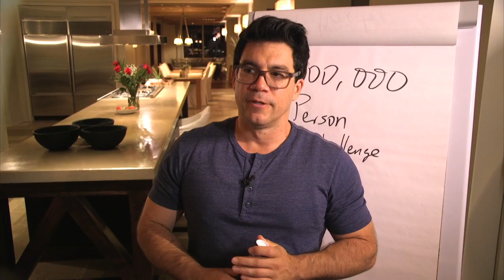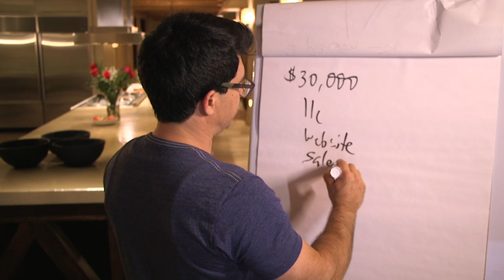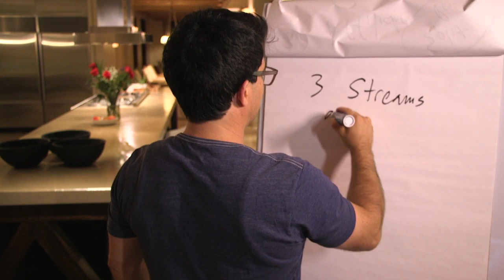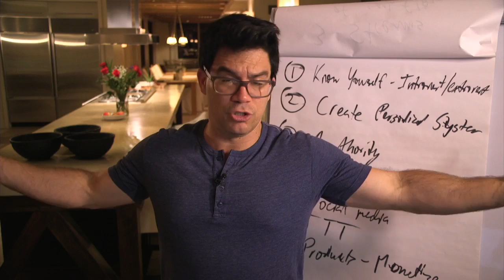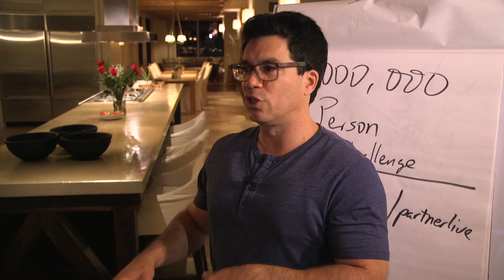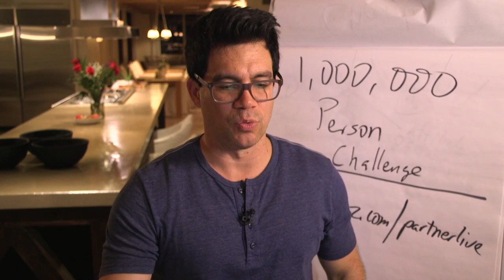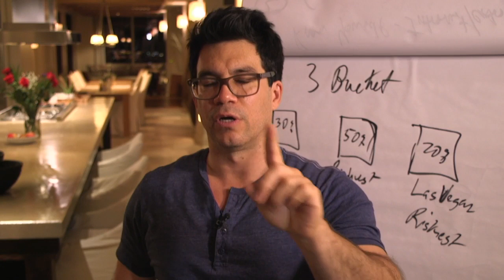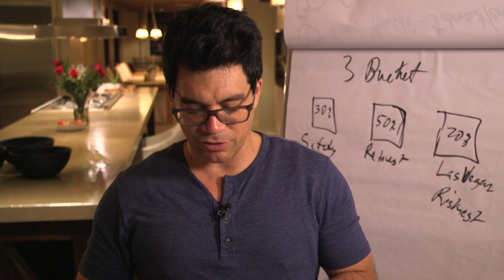The 1,000,000 Person Challenge - Cash Floww System - Tai Lopez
Tai ~ Are you wondering whether my Cashflow System actually works?

If feeling confused about the process is holding you back, today I’m previewing one of many lessons you’ll get access to. By implementing today’s free training, you can start my Cashflow System — before you join.

Of course, you can skip today’s freebie and get the full paid training.

That’s the better option because it gives you more lessons and a catalog of proven products and services to promote.

In addition to using YouTube and other social media like Facebook, Instagram, and Snapchat, there’s also the topic of today’s lesson:

Is email marketing dead?

Most people are surprised by how much money you can make with email. I can personally attest to the value of having an email list.

You don’t even need a large amount of subscribers right away.

What’s more important than the size of your list is:

Actually building your list

Emailing your list regularly

If you started to build your email list today, I see no reason why you can’t have 10,000 subscribers by the end of the year. With the average value of an active email subscriber being $1/mo, a list of 10,000 should generate $10,000 a month.

One of my mentors told me that no matter what you’re passionate about, at least 1 million people in the world share that same passion. That’s a low number.

So how to build an email list?

Starts with something you’re into. It could be a hobby like fishing or car racing. Or maybe it’s basketball or cooking, singing or yoga.

I'm passionate about books. So I started an email list that shared book summaries. This simple concept that started with 30 people, ended up becoming a muli-million dollar business called Mentorbox.

Next, create an Irresistible Offer (IO). An IO could be a PDF, video, or something else that’s valuable for your audience.

Finally, email your list daily or every other day. Your email doesn’t have to be long. Even a sentence or two is okay. No writing degree required either — if you’ve ever written an email to a friend, you have enough skills to implement these steps and make money.

So where does the money come in?

Or if you decide to promote anything else, that’s okay too.

In fact, I encourage you to find deals and form partnerships with things that help your email list. As they say, your network is your net worth. An email list is a way to grow your network from the comfort of your home.

I’ve just given you a lot of value for free in this email. If you use my advice, you can and should start to build yourself a valuable asset that pays you over the next one, five, or twenty years.

Should you join my Cashflow System today with Silver Level Access, you’ll also get everything you need to know about using social media and affiliate marketing to grow a business — without dealing with customer service, payment processing, or any other of the hassles of running a company.

If you missed out the first time, this is your chance to get in. Don’t procrastinate again or else you’ll miss out on the best possible deal on this program with Silver Level Access commissions.

Stay strong,
Tai

P.S. Once I shut off Silver Level Access, your only option will be to start at Bronze Level or even the basic commission level. If you want to earn the highest-possible payouts, use this link and sign up.